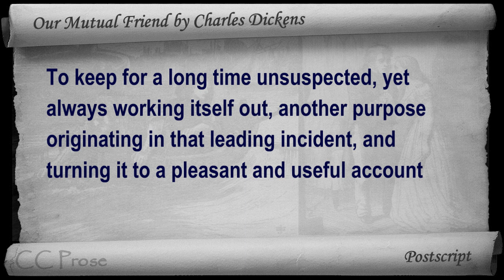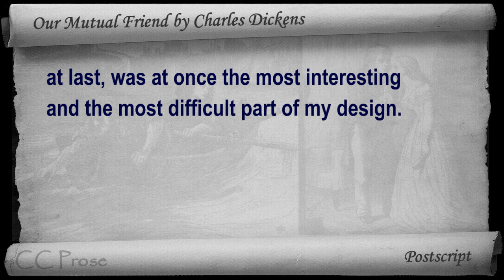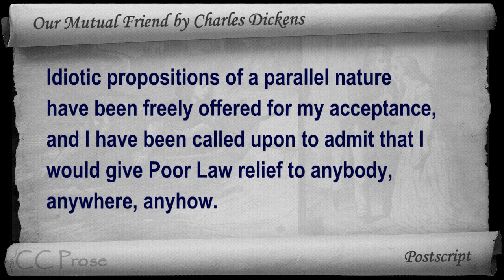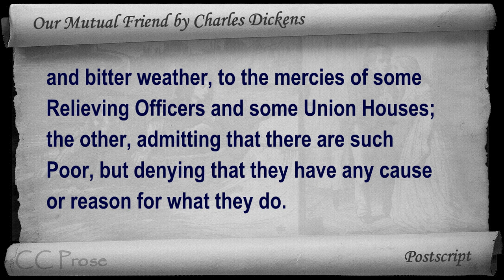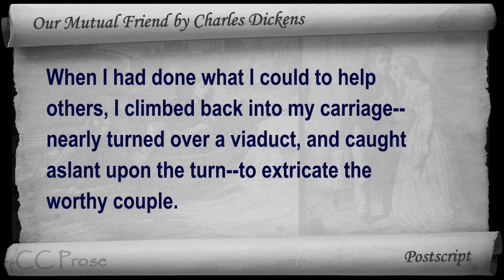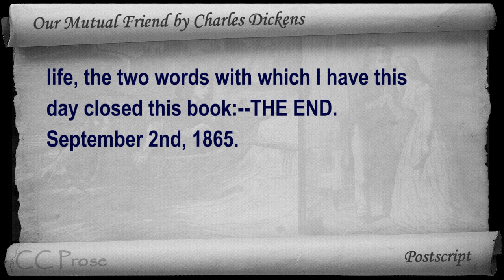Postscript - Our Mutual Friend by Charles Dickens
Postscript. Classic Literature VideoBook with synchronized text, interactive transcript, and closed captions in multiple languages. Audio courtesy of Librivox. Read by Mil Nicholson.